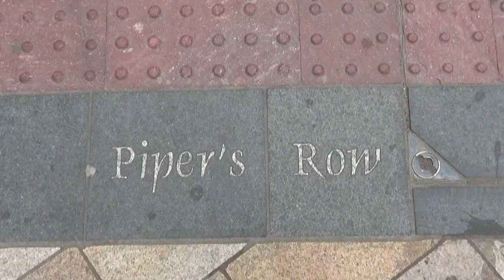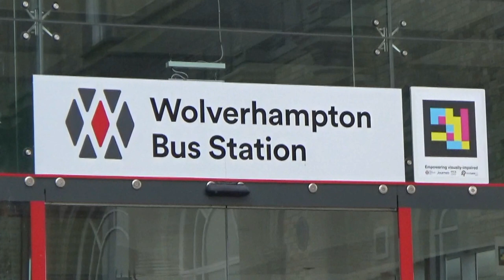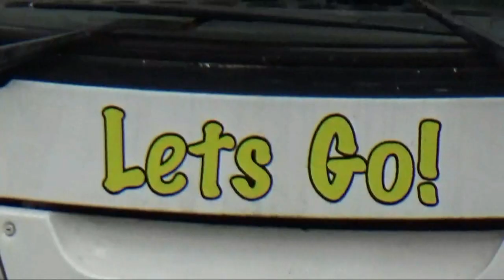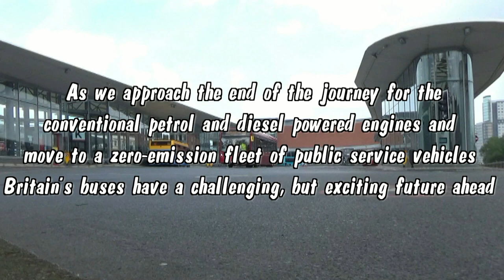Wolverhampton Bus Station (May 2023)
Informative film record of buses using Wolverhampton bus station. It is the second largest region of the West Midlands, it's about 20 miles from Birmingham and 140 miles northwest of London. The bus station in the British city is located on Piper's Row. It is operated by Transport for West Midlands It opened in July 2011 replacing the previous bus station which closed in April 2010 and was demolished. There are 19 bus bays and 1 more for alighting only. Near to the train station providing a good link between the two. Several bus operators provide services to the city. The largest being National Express West Midlands. Others operators include Let's Go, Diamond West Midlands and Arriva Midlands. In addition to local services, routes include Birmingham, Walsall, Telford, West Bromwich, Stourbridge, Cannock, Stafford, Sedgley, Bridgnorth and Dudley.